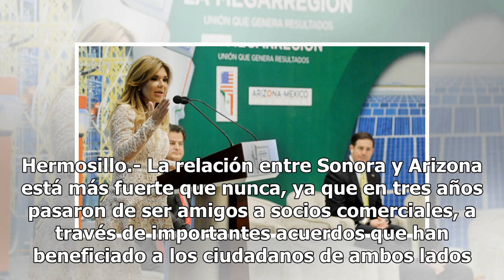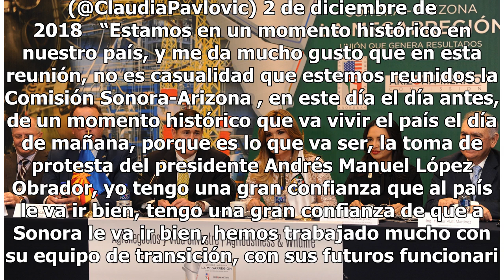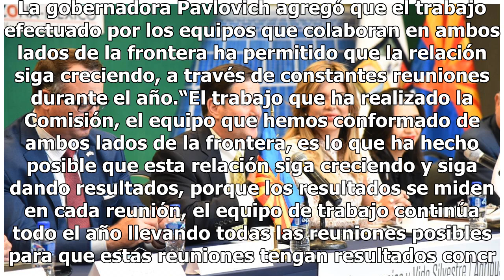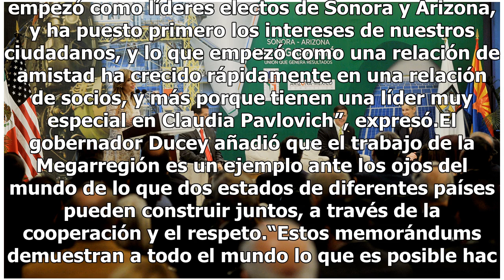Relación Sonora-Arizona está mejor que nunca: Pavlovich y Ducey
Hermosillo.- La relación entre Sonora y Arizona está más fuerte que nunca, ya que en tres años pasaron de ser amigos a socios comerciales, a través de importantes acuerdos que han beneficiado a los ciudadanos de ambos lados de la frontera y lograron ser un ejemplo de cooperación binacional, resaltó ...